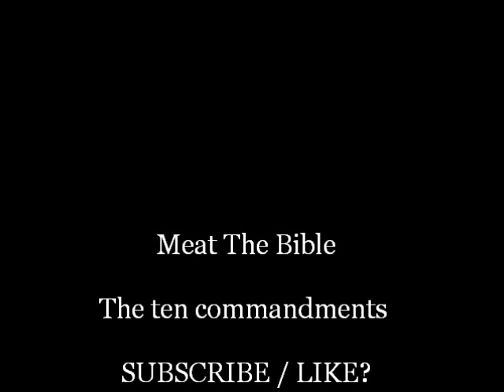The 10 Commandments on 10 fingers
A simply way to remember the Ten Commandments listed in the word of God.